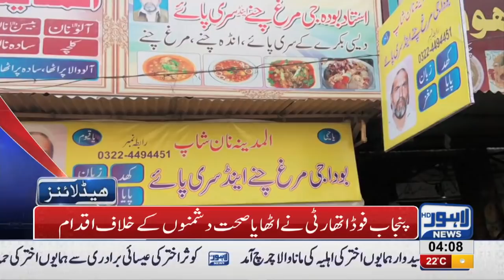04 AM | Headlines Lahore News HD | 08 October 2018